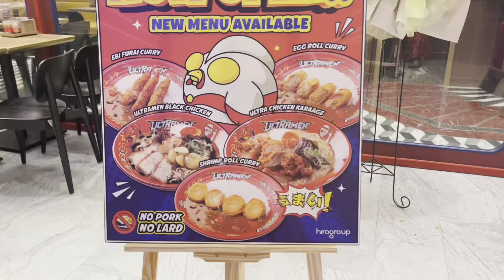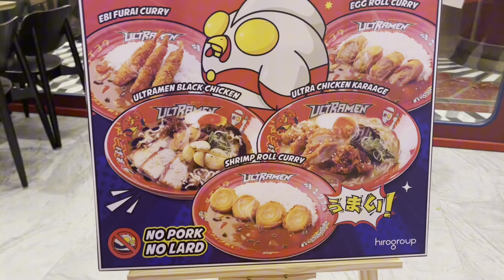New open restaurant at One Satrio Mega Kuningan 🇮🇩